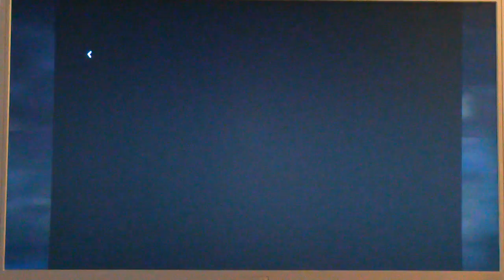Call of Duty Black Ops 2: Zombies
Our first impression of the Zombies level Green Run Tranzit. "Zombies" has apparently come a long way from killing wave after wave of creatures. Now you can collect parts to construct devices as well as play through multiple discreet regions. We're looking forward to whatever else this Zombie mode has in store.